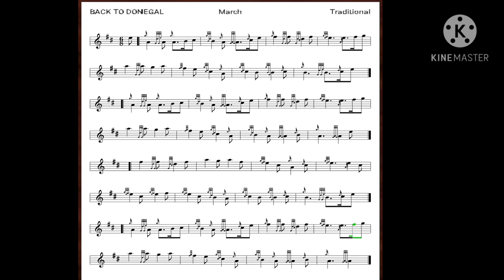Back to Donegal Bagpipes March